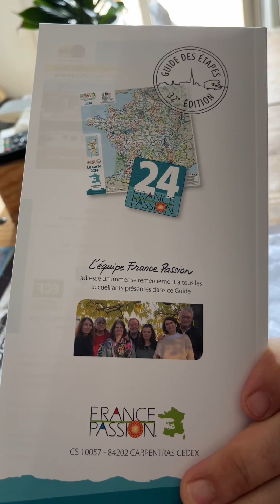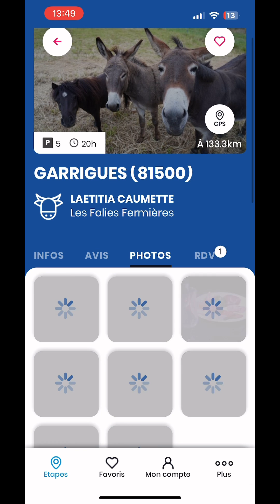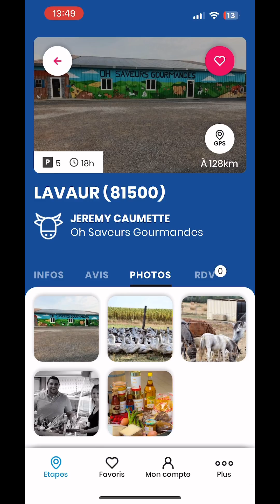Marre des aires de Camping Car ?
marre des aires de camping car, et crainte sur le sauvage? Voici le bon compromis
francepassion et plus de 2000 aires chez des artisans , agriculteurs, vignerons qui te proposent une place gratuite d'une nuit, en échannge d'une petite consommation locale et encore, sans obligation d'achat.
A nous la découverte des meilleurs vignobles et pour les enfants, le top avec les animaux.

"Bouge Ton Campin Car, c’est notre histoire à Séb & Angy. En août 2023, nous avons craqué pour un camping-car profilé de 2002, et depuis, nous partageons nos aventures, nos sorties avec notre fils et notre chien Baloo sur toutes les plateformes sociales. Notre chaîne aborde également les problèmes, les pannes, les tests de produits et les bons plans.